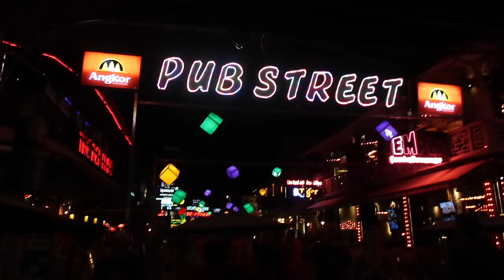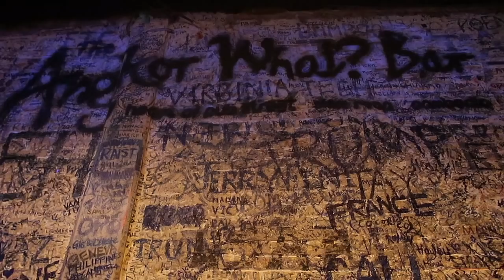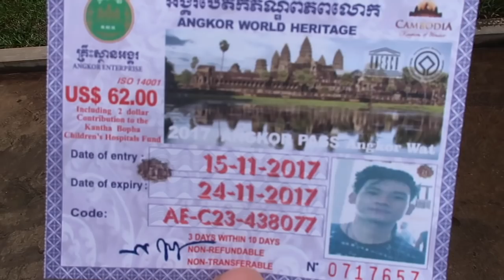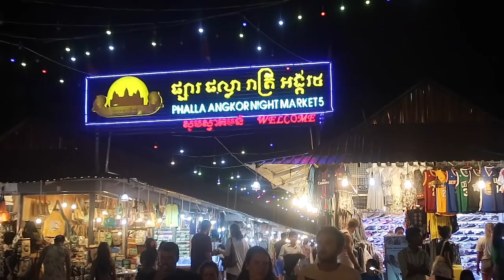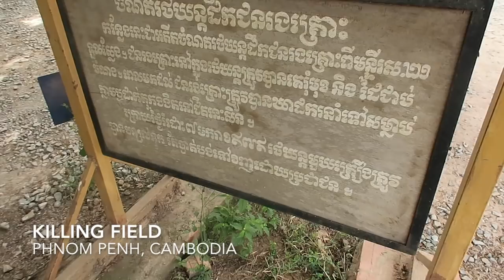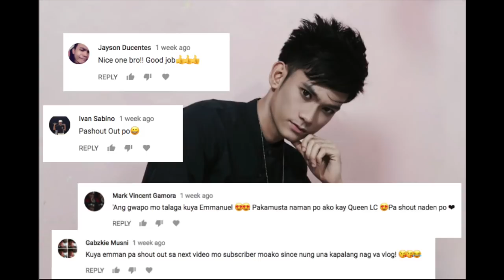ANG SAYA-SAYA SA CAMBODIA (Nyeaaaammmm!!!)